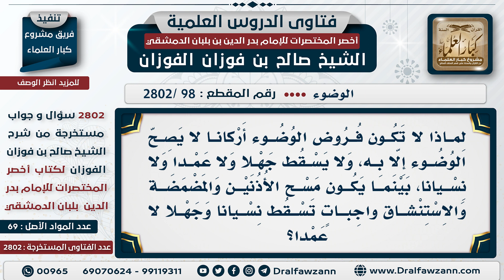[98 -2802] لماذا مسح الأُذنين والمضمضة والاستنشاق واجبات تسقط نسيانا أو جهلا وليست من الأركان؟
السؤال: لماذا لا تكون فروض الوضوء أركانًا لا يصح الوضوء إلا به، ولا يسقط جهلًا ولا عمدًا ولا نسيانًا، بينما يكون مسحُ الأُذنين والمضمضة والاستنشاق واجباتٌ تسقط نسيانًا وجهلًا لا عمدًا؟
الجَوَابُ: والله يا أخي ما أدري، هذا عليك أنت، هذا الذي ذكر الفقهاء وذكره العلماء، أما هذا التكلفات ذي ما علينا منها.

للاشتراك في قناة الشيخ صالح الفوزان
سؤال وجواب من شرح أخصر المختصرات ( 2802 ) مقطع

للاستفسار والإقتراحات والدعم
رئيس الفريق
لمشروع كبار العلماء